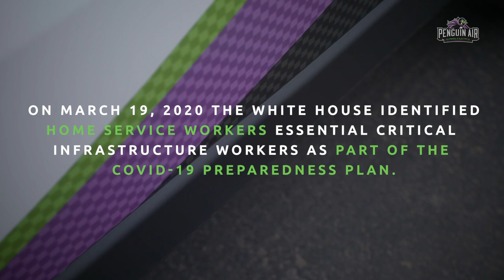COVID-19 Preparedness Message- Penguin Air, Plumbing, & Electrical (:60)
Members of the community:

On March 19, 2020 the White House identified home service workers, essential critical infrastructure workers, as part of the Covid-19 preparedness plan. As the owners of Penguin Air, Plumbing, and Electrical, we wanted to let you know that we are here for you in this time of national crisis. If your drains are clogged or your AC breaks we will be there to help!

We are taking several important steps to ensure health and safety so we can continue to serve you and our community:

1. Technicians are required to sanitize their trucks, hands, and all surfaces they touch in your home
2. Technicians are required to wear gloves and booties in your home and masks when appropriate
3. If someone in your household is sick you can reschedule non-emergency services
4. We are offering online tools to maintain social distancing including
a. Instant Video Quotes for Pipe leaks, Drain clogs, Garbage disposal issues, Water heater problems, Toilet repairs, AC issues, Heat pump services, Wiring & rewiring, Trouble with outlets & switches in Phoenix & Tucson, AZ
b. Video conferencing with our Comfort Consultant if you need to replace your Air Conditioning Unit
5. We will be offering a free Penguin Plan maintenance agreement on all Emergency calls to ensure free service calls and discounts on installations and repairs

We also want to say that as Arizona Natives and life-long members of the community we are here to support you above and beyond your air conditioning, plumbing, and electrical needs.

Thank you and stay safe and healthy!

Will Hallett & Wade Rusk
Co-Founders
Penguin Air, Plumbing & Electrical